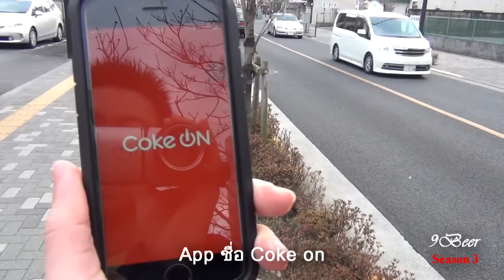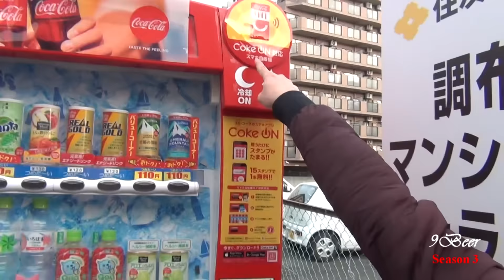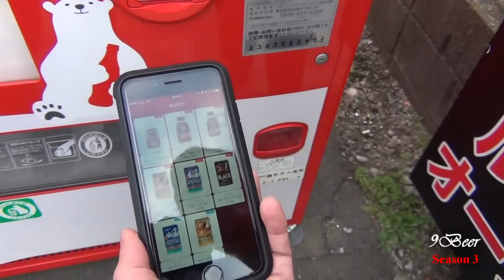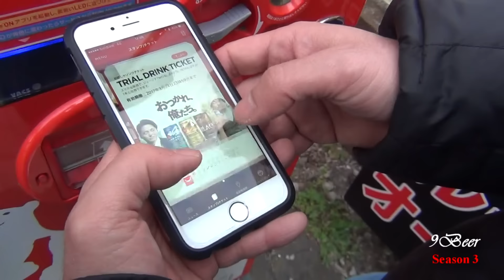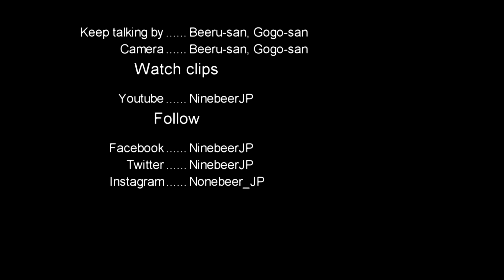Japanese vending machine